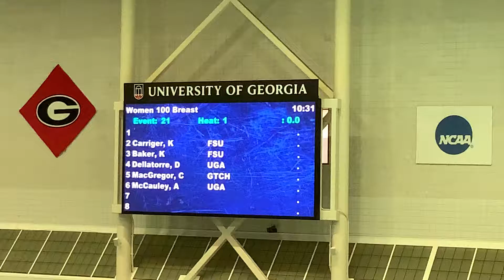Women’s 100 Breast - Heat 1